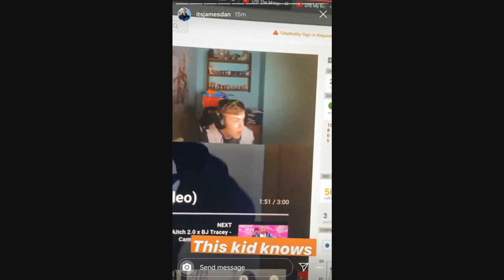A quick thank you to James Daniels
Just A Video Saying Thank You To James Daniels My Absolute Broski Bro bro bro